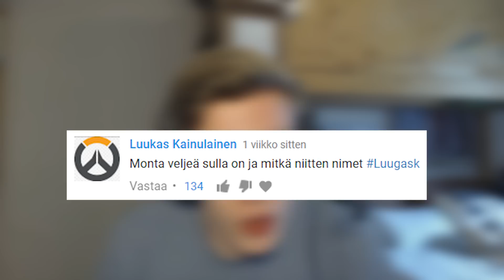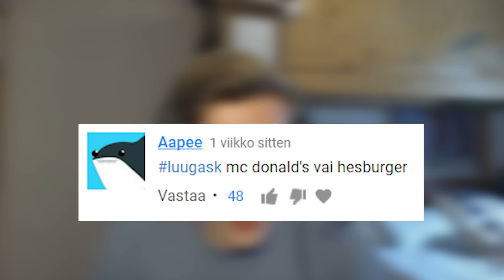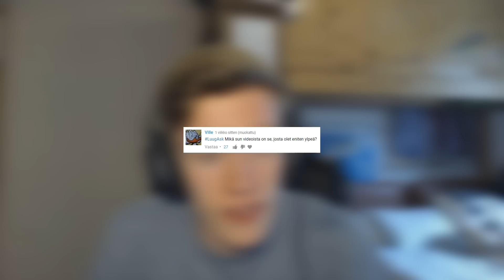Selvitin vahingossa Ronin Backin salaisen henkilöllisyyden... - [LuugAsk]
Oli yksinkertasesti aika mukava jakso. Älkää kysykö mistä mä keksi Ronin salasen henkilöölisyyden... En tiiä! Mut ette voi väittää, etteikö tää teoria oo aika osuva! (PS. Sori Roni, jos luet tätä :P)

LuugAsk sarjassa vastaan katsojien kysymyksiin. Valitsen kysymyksistä noin 8, joista on tykätty paljon ja joihin uskon pystyväni vastaamaan hyvin. Mikäli haluat kysyä kysymyksen, laita kommentin alkuun (tai loppuun) LuugAsk.

Kiitos, jos katsoitte videon!
Tykätkää, jos tykkäsitte!
Arvostaisin myös, jos päättäisitte tilata meikän kanavan :)

-Steamissa: Luugi
-PSN: LuugiVonKoopa (Nathan Drake profiilikuvana)
-Meikän PS4 yhteisö: Luugin luolasto

Otan lahjoituksia vastaan. Lahjoittaminen on TÄYSIN vapaaehtoista, enkä pyydä ketään lahjoittamaan! Arvostan jokaista lahjoitusta! Lahojottaa voi paypalilla, paysafella tai maksukorteilla. Jos siis olet anteliaalla tuulella